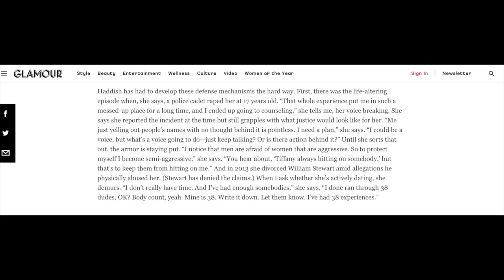Vic Mensa Says Tiffany Haddish Sexually Assaulted Him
Hiiii y’all!

In today’s video, I talk about Vic Mensa stopping by the “Hot Boxin’ with Mike Tyson” podcast, where he tells a story about Tiffany Haddish sexually assaulting him at a club in New York City.

LET ME KNOW DOWN BELOW IN THE COMMENTS  → Do you think she’s going too far with her “aggressiveness”?

FOLLOW ME